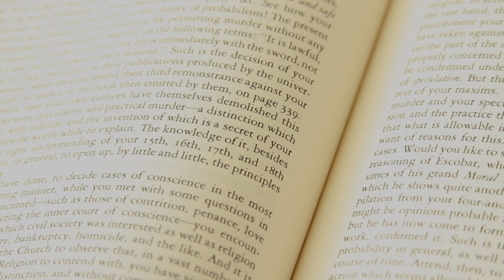Dostoevsky predicted the future!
How one of the greatest minds of humanity predicted the future?